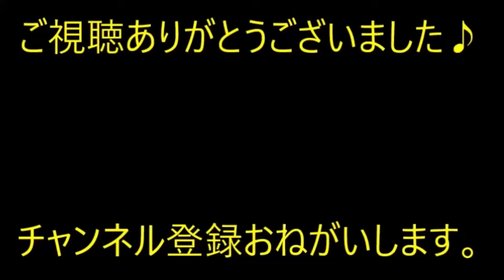元カレが鬱病になった。私「仕事がキツかったのかな？」共通の知人「いや違うよ。実は…」→衝撃だった…【痛快・スカッとジャパン】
※動画音楽
　LAMP BGM　様